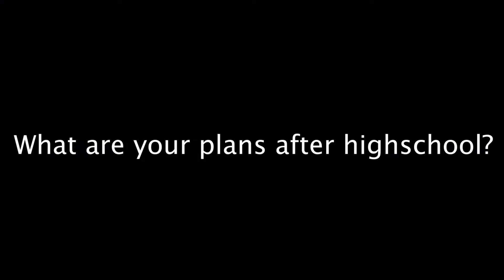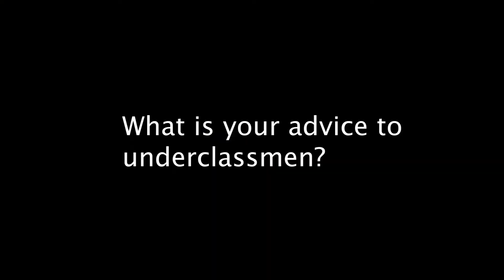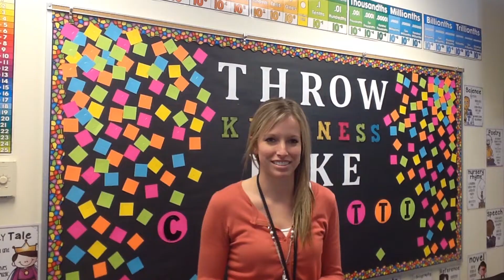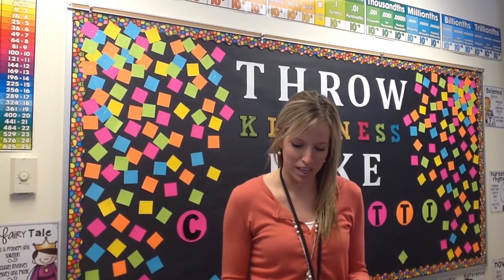Last Raider Report May 2018